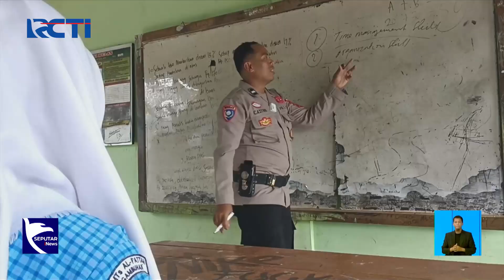Mengenal Sosok Inspiratif Aiptu Mardiyanto yang jadi Tenaga Pengajar Sukarela di Buton - SIS 01/07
Aiptu Mardiyanto Sosok Polisi Inspiratif yang Menjadi Tenaga Pengajar Sukarela di Buton, Sulawesi Tenggara
AIPTU MADIYANTO POLISI INSPIRATIF.

Saksikan info berita terkini di:
Seputar iNews Pagi: Setiap Hari Pukul 04.30 WIB
Seputar iNews Siang: Setiap Hari Pukul 11.30 WIB
Seputar iNews Malam: Senin – Jumat 01.00 WIB
Seputar iNews: Senin – Jumat 09.00 | 11.00 | 13.00 | 14.00 | 18.00 | 23.00